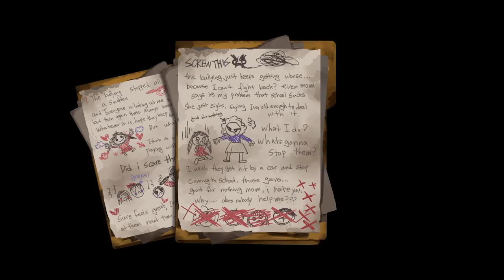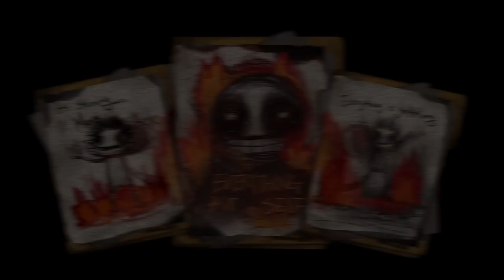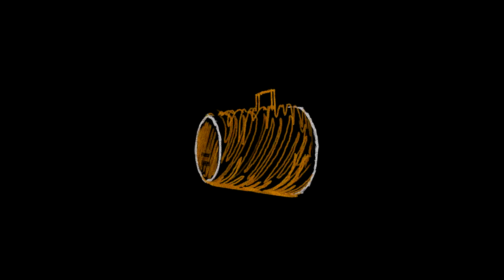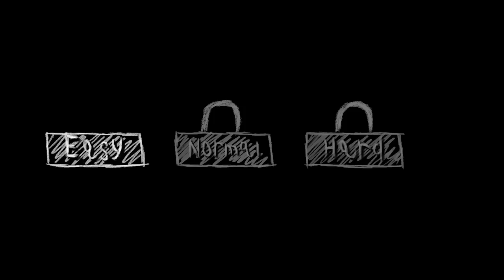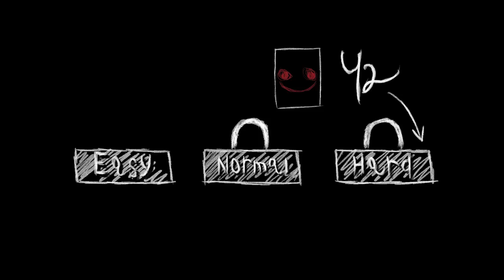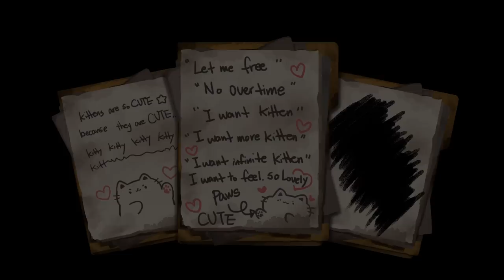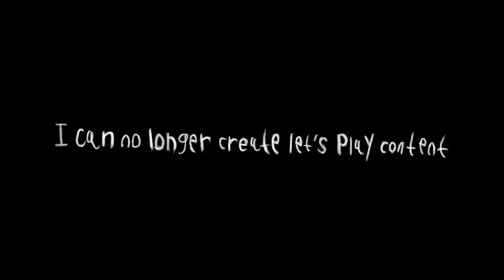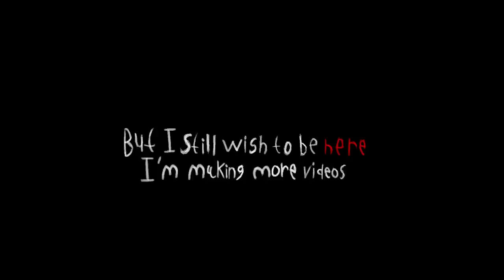The Tragedy of Schoolgirl Horror Games - Risk Review (Last Light)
This is a video review of Last Light